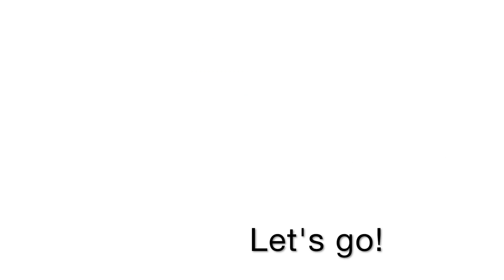Campmovie des Stadtwerke Bamberg Feriencamps 2018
120 Camper verbrachten beim Stadtwerke Bamberg Feriencamp 2018 eine bunte Woche aus Basketball & Bildung in der BROSE ARENA. Neben dem Treffen mit den Brose Bamberg Stars standen Training und verschiedene Workshops für die Kids auf dem Programm. Veranstaltet wurde das Camp vom Brose Bamberg e.V.